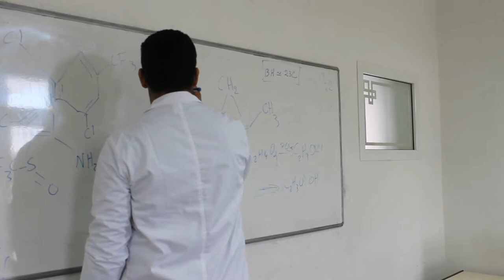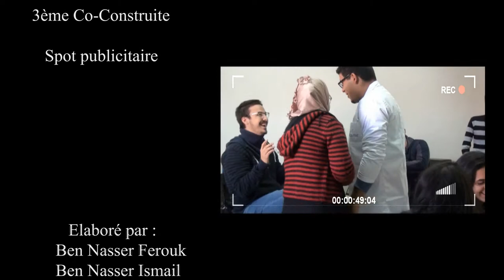Spot publicitaire "Mad chips" 3eme Coco 3D -ISAMM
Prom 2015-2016